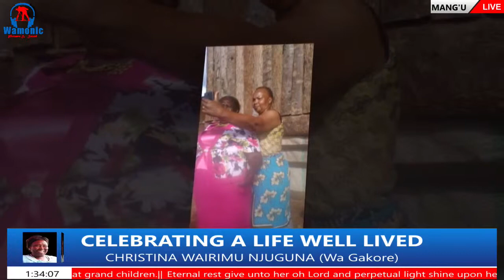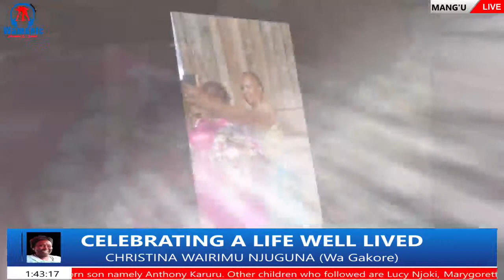CELEBRATING A LIFE WELL LIVED CHRISTINE WAIRIMU NJUGUNA (WA GAKORE)